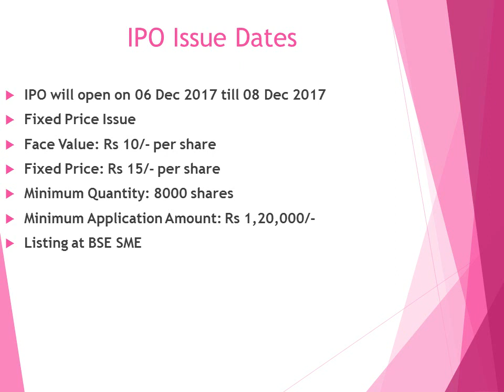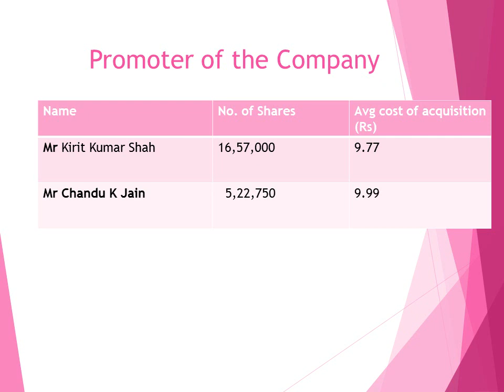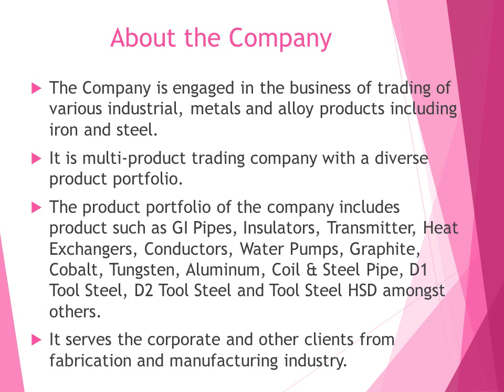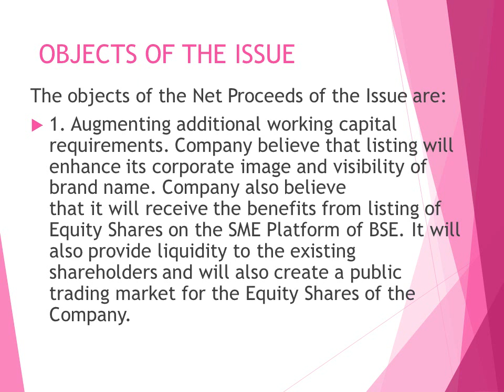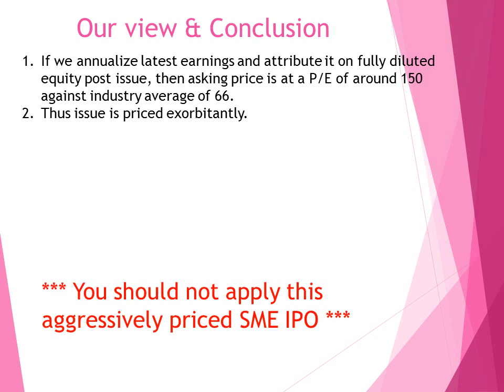MRC Exim Ltd: SME IPO opens on 6-8 Dec 2017